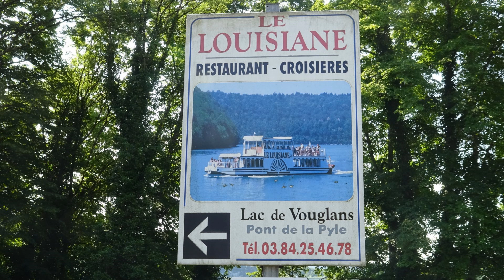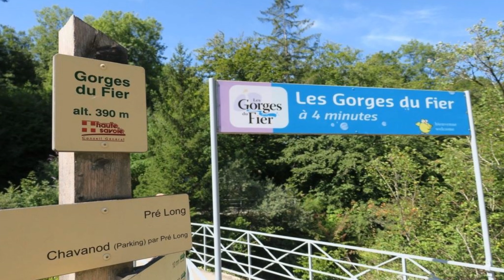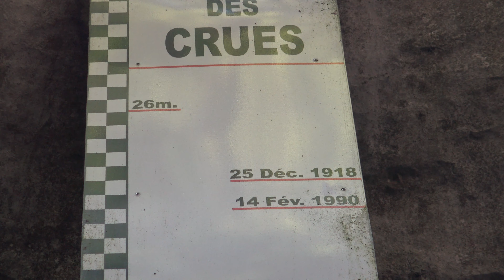Quelques jours en haute Savoie